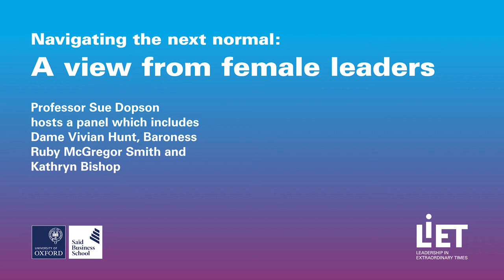Leadership in Extraordinary Times S3E2: Navigating the next normal: a view from female leaders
Throughout the Covid-19 pandemic one of the key issues for leaders has been to balance the urgent needs of the short-term with planning for the medium and long-term. In the second Leadership in Extraordinary Times event of 2021, hosted by Sue Dopson, Professor of Organisational Behaviour, Baroness Ruby McGregor-Smith, Former CEO, Mitie Group PLC, Dame Vivian Hunt, Senior Partner, McKinsey and Company, and Kathryn Bishop, Chair, Welsh Revenue Authority, looked both backwards and forwards to discuss the challenges and opportunities of pandemic recovery.